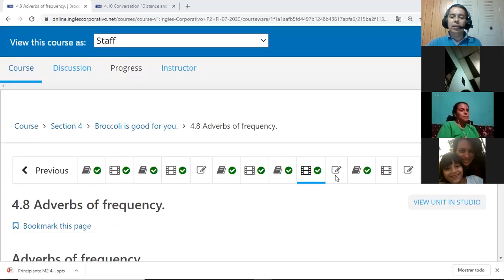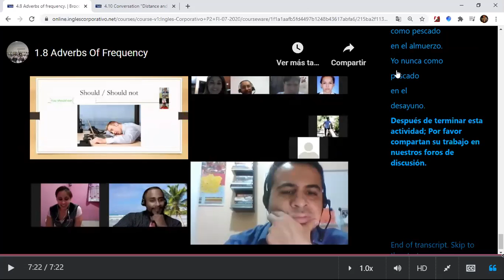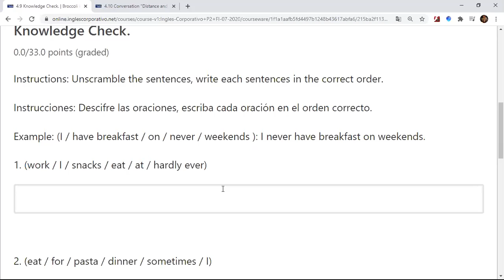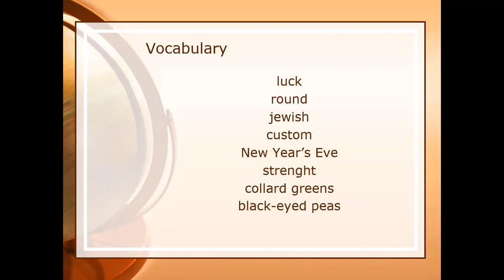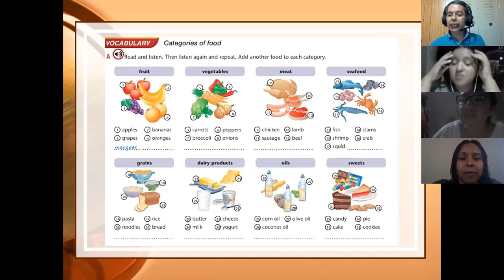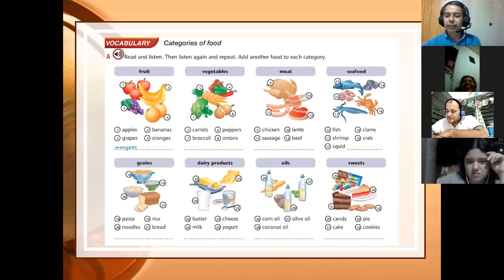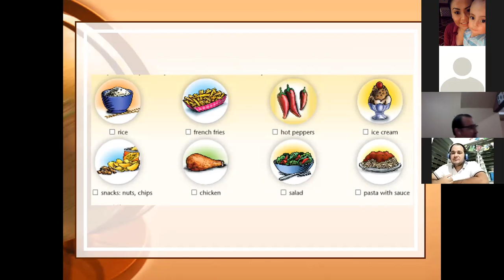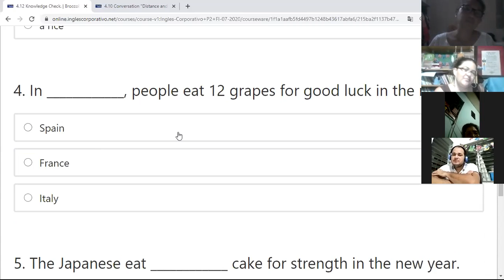4.11 Reading: Eating for Good Luck